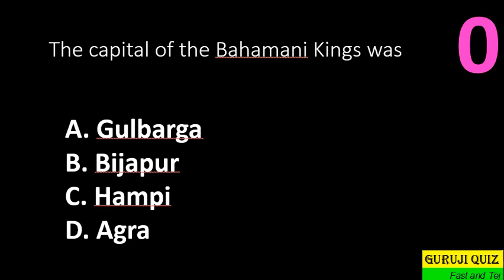The capital of the Bahamani Kings was ??